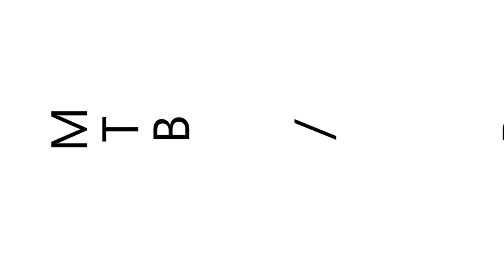SYCAMORE CANYON RIVERSIDE CALIFORNIA/MTB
Riders: Ryan and Ronald.

11 Miles ride